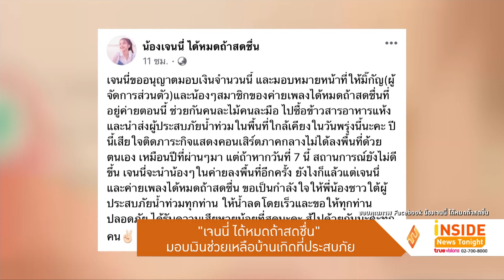"เล็ก ฝันเด่น” ลงพื้นที่ช่วยน้ำท่วมภาคใต้ / “เจนนี่ ได้หมดถ้าสดชื่น” มอบเงินช่วยเหลือผู้ประสบภัย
ในขณะที่สถานการณ์น้ำท่วมภาคใต้ยังคงวิกฤต ชาวบ้านผู้ประสบภัยอยู่ในความเดือดร้อน รอการช่วยเหลือ โดย เล็ก ฝันเด่น ดารานักแสดงจิตอาสาก็ไม่ได้นิ่งนอนใจ เกาะติดข่าวคราวความทุกข์ร้อนของประชาชน พร้อมทั้งกำลังเตรียมทีมลงภาคใต้ให้ความช่วยเหลือในพื้นที่ประสบเหตุ
ซึ่งพี่เล็กได้เล่าสถานการณ์ที่เกิดขึ้นให้ทางทีมข่าวทรูอินไซด์ได้ฟังก่อนลงพื้นด้วย
ซึ่งในเวลานี้ พี่เล็ก และทีมงานนั้นกำลังเดินทางอยู่ และคาดว่าน่าจะถึงพื้นที่ประสบเหตุในช่วงเช้าของวันพรุ่งนี้ ทีมข่าวจะอัพเดทความคืบหน้าในข่าวช่วงต่อไป

ด้าน เจนนี่ ได้หมดถ้าสดชื่น พร้อมกับน้องๆ ในสังกัด ร่วมด้วยช่วยกันสมทบทุมจนได้เงินจำนวน  50,000 บาท ช่วยกันซื้อข้าว สารอาหารแห้ง เพื่อนำส่งให้ผู้ประสบภัยน้ำท่วมในพื้นที่ใกล้เคียง
พร้อมกันนี้สาว เจนนี่ ยังได้บริจาคเงินให้วัดพระบาทน้ำพุ เพื่อช่วยเหลือผู้ป่วย HIV ที่ขณะนี้วัดกำลังแย่ และยังมีผู้ป่วยรอความช่วยเหลือเป็นจำนวนมาก ซึ่งเจ้าตัวก็ไม่ได้บอกยอดจำนวนที่บริจาค และไม่ได้บอกใคร